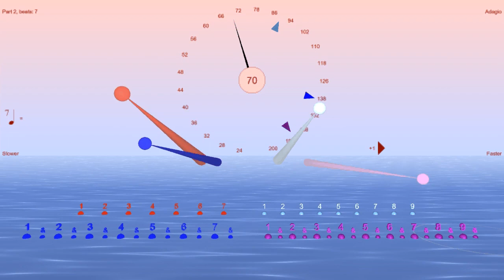Polyrhythm 18:14 (as 9/8 with 2 subdivisions & 7/4 with 2 subdivisions) - with Bounce Metronome Pro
Bounce visuals for one of the polyrhythms played by Pete Zeldman in his polyrhythms video For playlist of them all You can use Bounce Metronome Pro to play polyrhythms like this at any tempo - for its polyrhythms feature

BTW the tempo is changing continuously. In this video, I've set the tempo dial to hide the decimal part of the BPM number in the middle of the dial.